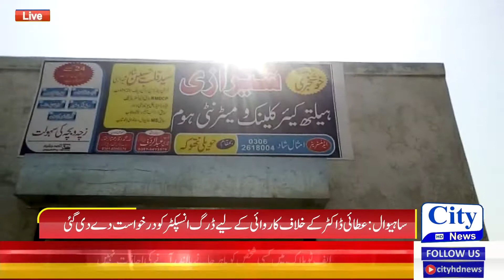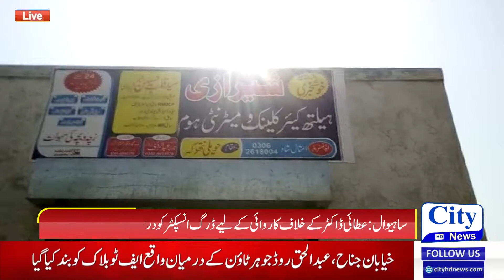Sahiwal mian atae doctor moot bantnay laga